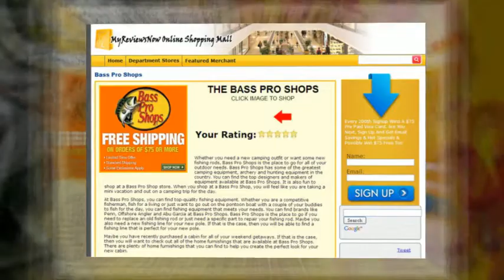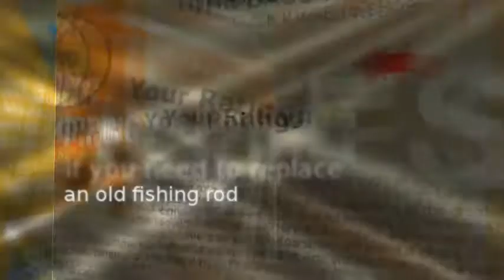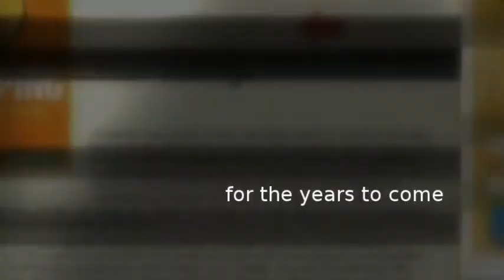Bass Pro Shop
to see the product! Whether you need a new camping outfit or want some new fishing rods, Bass Pro Shops is the place to go for all of your outdoor needs. Shop Bass Pro Today!